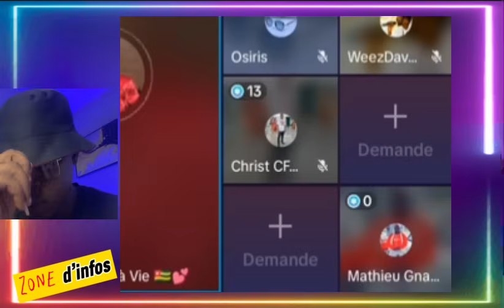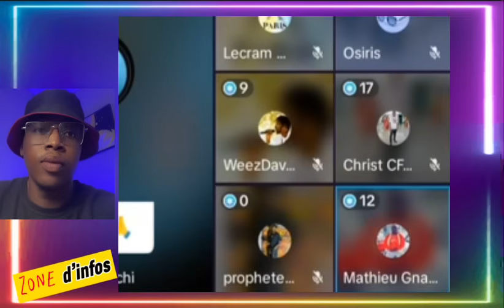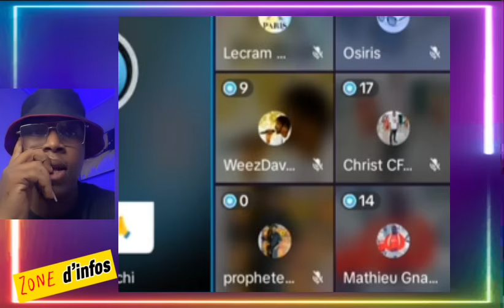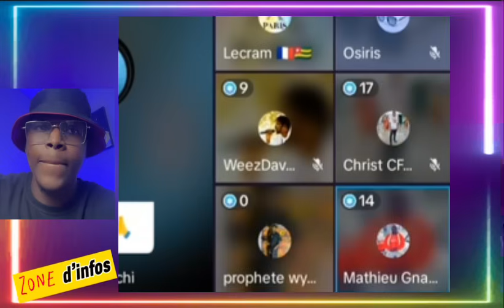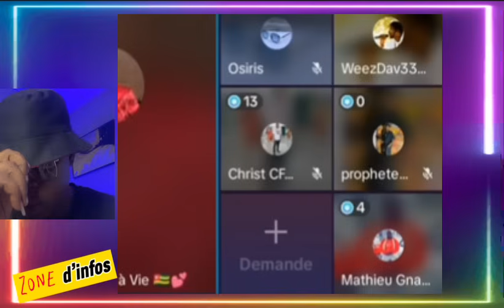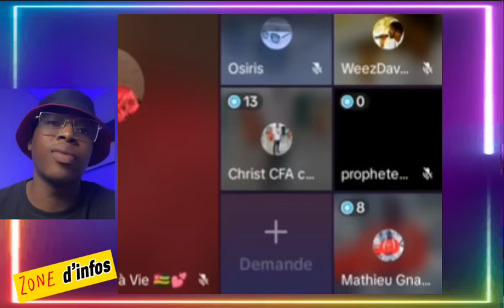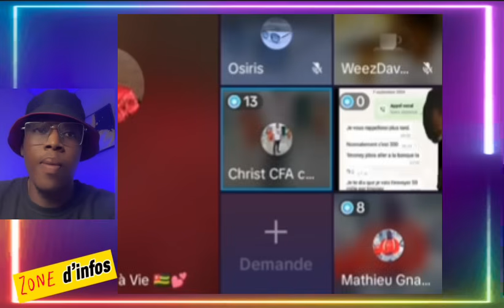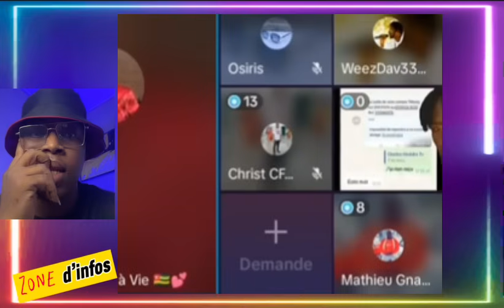Ya gbairai: HODAKO ATTRAPÉ POUR ESCROQUERIE SUR LES RESEAUX..les victimes racontent tout…